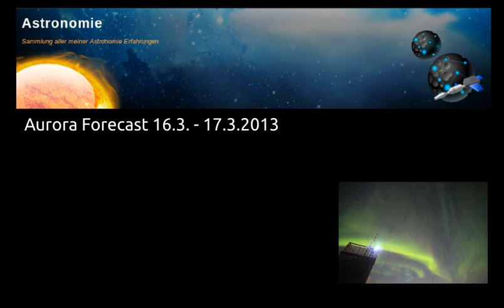aurora-forecast-20130316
Aurora Forecast 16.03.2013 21:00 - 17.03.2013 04:00

Am 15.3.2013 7:30 Uhr ereignete sich aus dem Sonnenfleck 1692 eine Sonneneruption der Klasse M 1.2. Die Eruption im M-Klasse Bereich ereignete sich ca 20 Minuten ( 7:30 -- 7:50 Uhr ) und zog sich über mehrere Stunden weiter im C-Klasse Bereich hin.

Bei der Eruption wurden gross mengen Materie in alle Richtungen geschleudert, ein sogenanntes Full-Halo Event. Da die sich ausdehnende Wolke eines Erdgerichteten KMA auf den Lasco Bildern großer als die Sonne erscheint, bildet sich ein sogenannter "Ring" , eine "Halo" um die Sonne.

Auf den aktuellen Aufnahmen der Raumsonde SOHO sieht man ein solchen Halo-Event. Aufgrund der Lage der Sonneneruption ist ein Erdgerichteter Koronaler Massenauswurf / Sonnensturm sehr wahrscheinlich.

Aurora-Jäger dürfen sich auf einen mäßig bis starken Geomagnetischen Sturm in den nächsten Tagen einstellen.